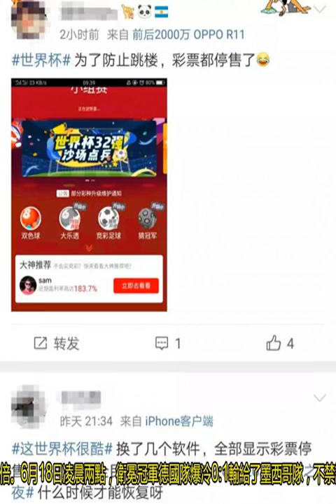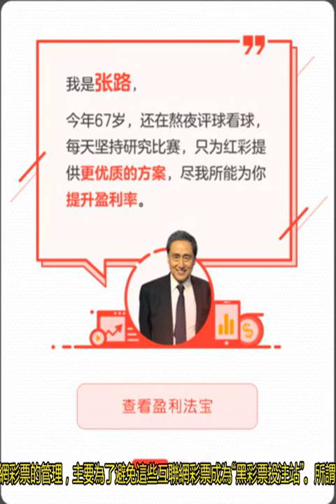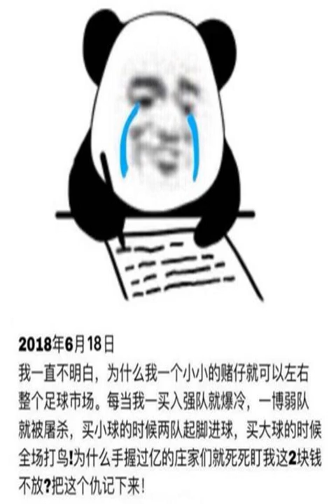2018年世界杯足彩停售原因揭秘 網友：靠海大別墅沒了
有關部門曾多次重申“禁令”，要嚴厲查處網絡公司等單位和個人擅自利用互聯網銷售彩票行為。2018年世界杯足彩停售原因揭秘如今，隨著2018年俄羅斯世界杯的開啟，我們發覺這種火勢早已重新燃起。